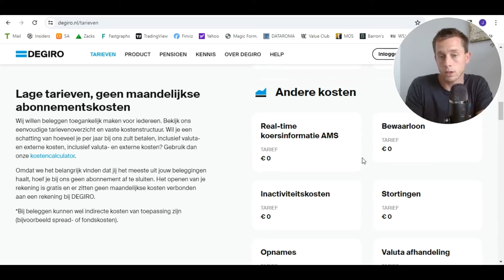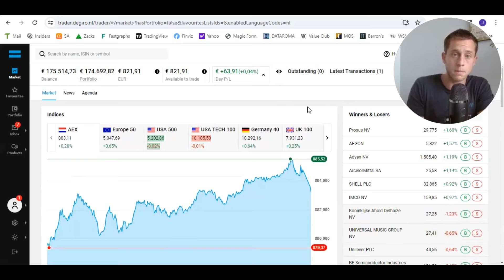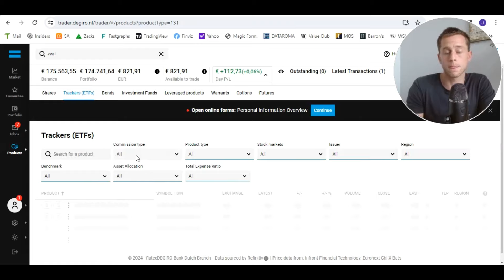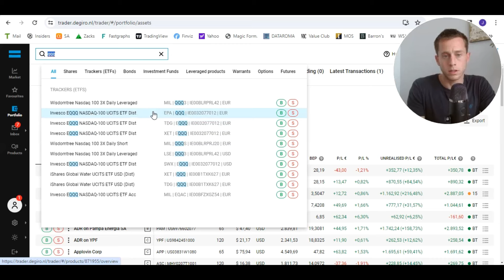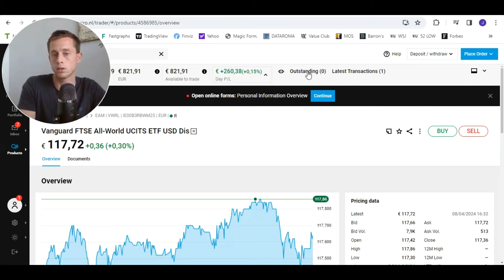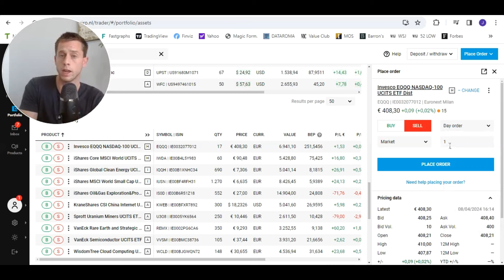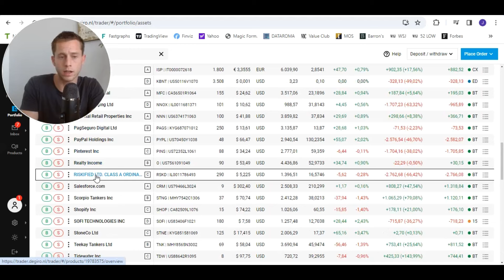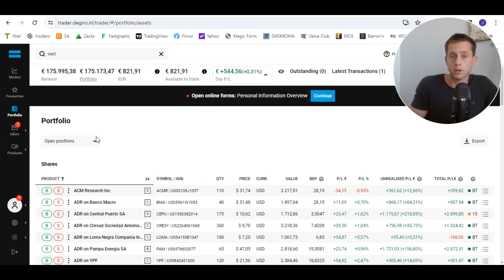DEGIRO Uitleg: Hoe Werkt DEGIRO 2025? | DEGIRO Beleggen Ervaringen, Review en Tips Beginners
(Beginnen met) beleggen bij DEGIRO? Volledige DEGIRO uitleg over hoe het werkt, inclusief ervaringen, review en tips voor beleggen bij DEGIRO. In deze tutorial behandelen we een uitleg van functionaliteiten over hoe beleggen bij DEGIRO werkt. Bijvoorbeeld, hoe aandelen kopen en verkopen werkt. Of hoe je ETF's kan vinden bij DEGIRO en deze kan kopen en verkopen.
Deze principes werken ook bij andere brokers. Daarnaast delen we onze review en ervaringen met beleggen bij DEGIRO, mede op basis van onze ervaringen met andere beleggingsplatformen. Voor Nederlanders blijft DEGIRO nog altijd een van de betere beleggingsapps. Echter, op basis van jouw voorkeuren kan er mogelijk een betere keuze zijn. In deze beginnersgids / tutorial verklaren we nader.
Onze Favoriete Beleggingsapps*:
*met beleggen kan je jouw inzet verliezen
Favoriete Passieve Beleggingen*:
Beste Beleggingstools + Korting:
Ook winstgevend beleggen? Begin met onze gratis downloads:
Financieel Vrij worden met Happy Investors?
00:00 DEGIRO Ervaringen en Review
05:15 DEGIRO Kosten / Tarieven (Verlagen)
07:28 DEGIRO Uitleg ETF Kernselectie
09:40 Beginnen bij DEGIRO
11:55 DEGIRO Populaire ETF's
14:35 Hoe ETF's vinden bij DEGIRO
21:00 Hoe ETF kopen bij DEGIRO
25:30 Markt en limiet orders ETF kopen
30:23 Hoe ETF verkopen bij DEGIRO
32:09 Markt en limiet orders ETF verkopen
37:25 Aandelen Kopen en Verkopen bij DEGIRO
39:55 Transacties en Dividend overzicht
43:13 DEGIRO tips en afsluiting